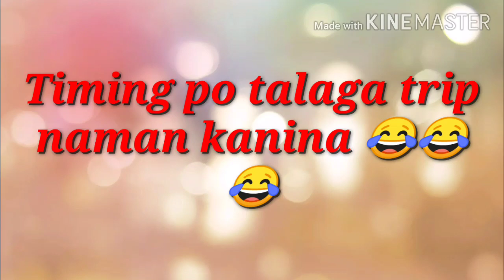TouchbyTouchChallenge | Naki-uso nadin kami Sayawan na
We just decided to do this dance challenge
Good thing it was smooth they all laughing
Good vibes